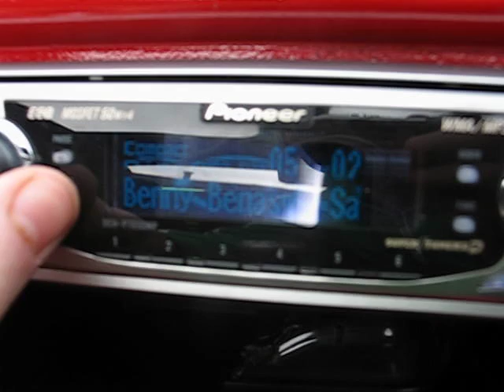MR2 stereo system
the stereo in my sw20 MR2

- Pionner DEH-7600MP headunit
- Pioneer TS-C1625 6.5" + Tweeter
  Components Fronts
- Unknown 2" rear fill speakers
- Alpine V12 400w 4 channel Amp
- Fusion Encounter 400w sub(directly
  behind passengers seat :D)